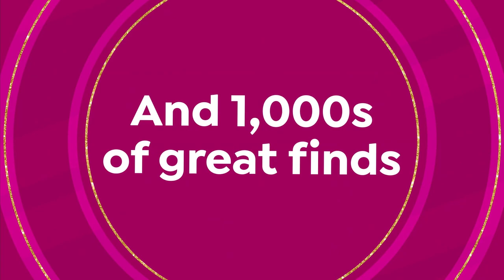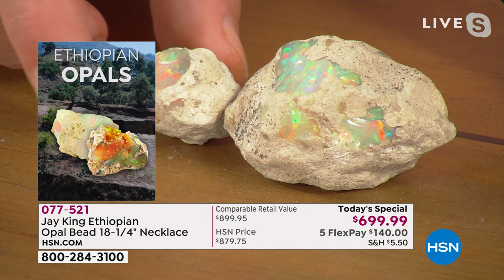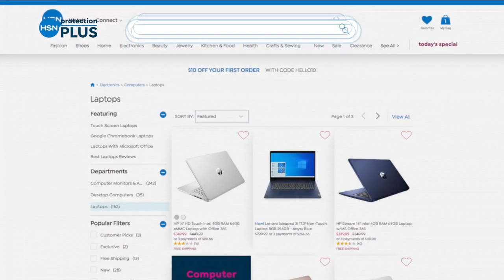HSN | Mine Finds by Jay King Jewelry Gifts 10.18.2021 - 04 PM